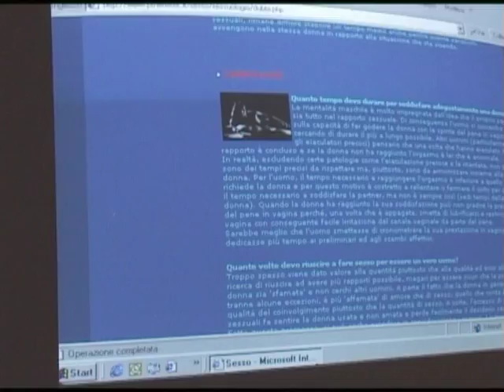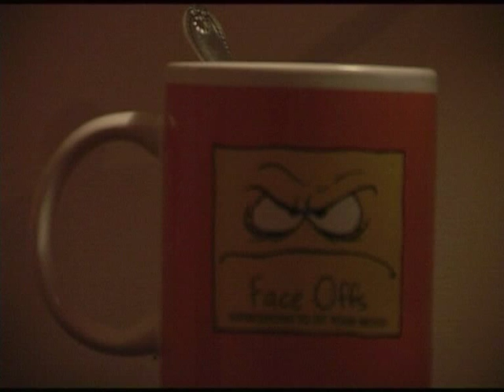"La corsa è finita" (Marcello Caroselli e Maurizio Caruso) - CVI Festival 2013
di Marcello Caroselli e Maurizio Caruso / 12'41'' / COLORE
Coppia di fidanzati si scontra in un ennesimo litigio premo- nitore la fine del rapporto in crisi. Attraverso una lente d'ingrandimento su una relazione privata di coppia, si delinea uno spaccato sociale della nostra contemporaneità, quel disagio esistenziale che è proprio di un'intera generazione sempre più alla "deriva".

il Primo Festival del Cinema Veramente Indipendente di Roma (svoltosi dal 21 al 24 Marzo 2013) è stata un'esposizione indipendente da case di produzione, da sponsor e da quei
soliti noti del Cinema Italiano. Una chiamata a tutti gli appassionati di Cinema che non può e non devepassare in sordina.
Il Festival del Cinema Veramente Indipendente supera la concezione tradizionale di rassegna cinematografica,
attraverso un'esposizione libera da sponsor, case di produzione, giurie e soliti noti del cinema italiano.
Dal 21 al 24 Marzo sullo schermo del Cinema Trevi, in vicolo del Puttarello a Roma, si sono alternati decine di
cortometraggi, diversi per stili e tematiche, ma con una cosa fondamentale in comune: tutte le opere sono
Veramente Autoprodotte.
Passione e creatività di molti giovani professionisti sono state esposte in un evento pubblico e libero da logiche
di mercato, da meccanismi lobbistici, da individualismi nocivi e ingiustificati, da sistemi che li mettono gli
uni contro gli altri, da selezioni, da giurie, da premi.

«Un'iniziativa coraggiosa e intelligente. L'impostazione "senza filtro" è necessariamente un
atto di rottura e comporta dei rischi. Il più evidente è che alcune opere potranno risultare
qualitativamente anche molto scadenti, ma correndo questo rischio si apriranno le porte
anche a quelle esperienze difficili da codificare, irregolari e a volte folli, che possono essere
portatrici di sorprese e di vitalità espressiva».
Daniele Vicari

L'organizzazione si è proposta a tutti i cineasti, permettendo loro di esporre le proprie creazioni agli occhi del
pubblico e dei loro colleghi, sottoponendole non alla critica arrogante di una giuria, ma a quella costruttiva di
loro pari, ugualmente mossi dalla pura, disinteressata passione per il cinema.
Nessuno ha pagato per partecipare.
Nessuna giuria decreterà un vincitore.
Nessun premio sarà corrisposto.
Nessun biglietto acquistato.
Crediamo nel Vero Cinema.
E' solo il Primo Vero Festival Del Cinema Veramente Indipendente.

Non abbiamo promosso il fatto che decine delle opere proiettate sono già state premiate, o sono in concorso nei più disparati Festival Internazionali.
Non ne abbiamo parlato perchè non ci interessano i premi, ma il Confronto.
Lasciamo decretare "agli Altri" i vincitori.
E' questo il motivo della NON SELEZIONE come abbiamo detto, scritto e sottolineato diverse volte negli scorsi mesi.

Alcuni corti presentati per la prima volta al nostro Festival da giovani artisti esordienti inizieranno probabilmente a girare le altre rassegne anche grazie alle conferme degli applausi ricevuti nella nostra "piccola" realtà.
Altri probabilmente mettendosi in gioco e presentando il proprio corto hanno capito che limitarsi all'amatoriale non è un (nostro) problema, ma non devono aspettarsi di potersi confrontare con altri (invece) professionisti in rassegne dove vige la dura selezione degli altrettanto professionisti che decidono chi è IN e chi OUT.
Abbiamo dato uno schermo dove proiettare la propria opera all'amatore così come al professionista pluripremiato e abbiamo scelto di avere un pubblico critico e veramente interessato alla discussione per provare a sollevare la questione della situazione del Cinema in Italia oggi, sul Cinema Indipendente e su quello Veramente Indipendente.
Anche per questo abbiamo deciso che era inutile far pagare un biglietto d'ingresso.

Abbiamo sentito dire che in Italia ci sarebbero ben 4 milioni di videomaker (*fonte non confermata), forse anche di più se contiamo filmini di vacanze e matrimoni (*eufemismo).
Tutti gli short movie caricati sul canale del cvifestival dimostrano di che pasta sono fatti i cineasti indipendenti.
Sono uscite fuori molte opere e molti discorsi interessanti.

Stiamo dimostrando che Si, essere indipendenti non vuol dire necessariamente di essere in grado di realizzare del Cinema "commerciale" o "commercializzabile",
così come stiamo dimostrando che a volte bastano solo talento, 20 euro e una handycam per dimostrare di che stoffa è fatto il Cinema VERAMENTE Indipendente.

La cosa certa è che la passione per il cinema muove allo stesso modo il professionista e l'amatore.
Ognuno di loro cura particolare attenzione per i dettagli che predilige mettere in scena e dimostra sul grande schermo quello che è in grado di fare.
Alcuni hanno dimostrato di saperci fare con gli effetti speciali.
Altri di essere dei fottuti geni.